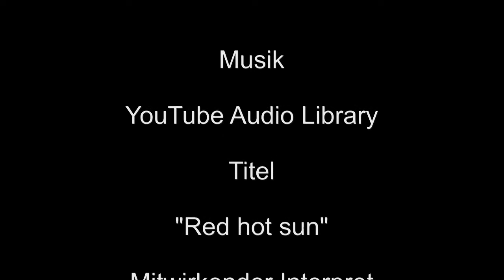046 - Neue Lederscheide für mein Mora Neckknife - Arbeiten mit Leder 2015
Mal mit Leder arbeiten hatte ich schon länger vor,da kam mir die Idee mit dem Mora Necki gerade recht. Meine erste Lederarbeit mit einfachen Mitteln. Habt Ihr Bock drauf ?  Bleibt dran . . .